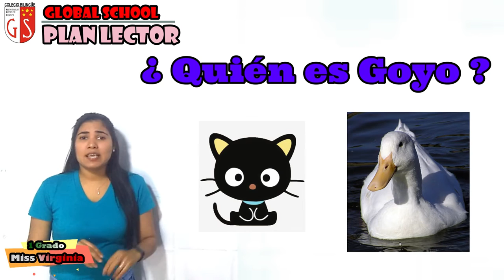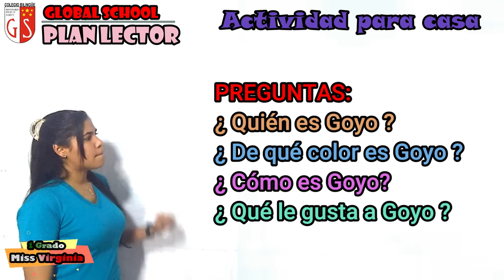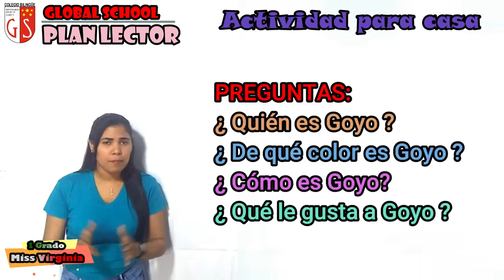12 08 2020 1er Grado C3